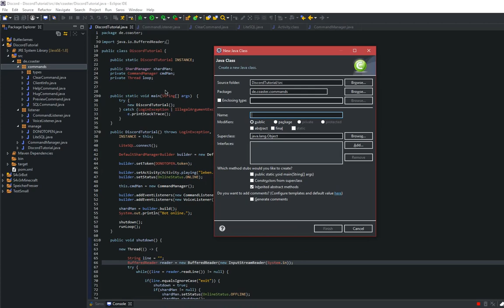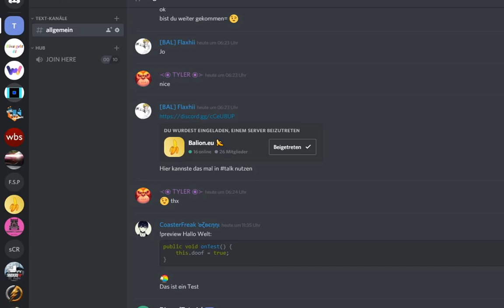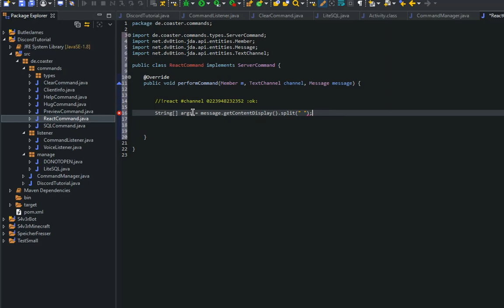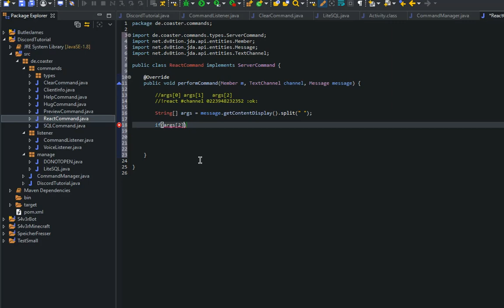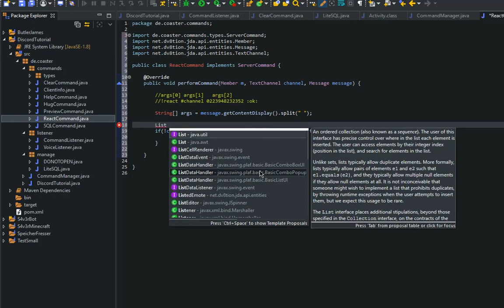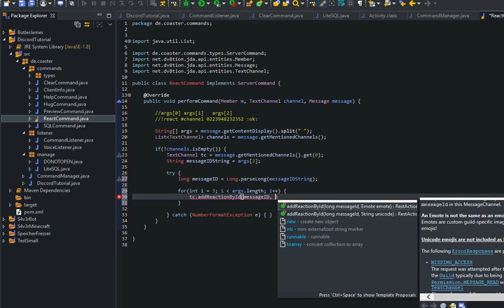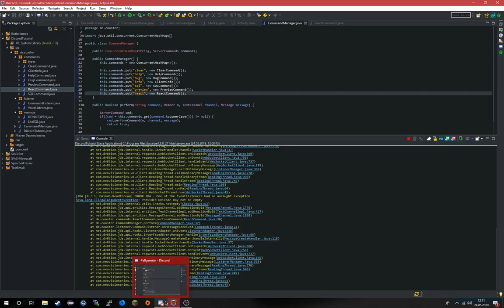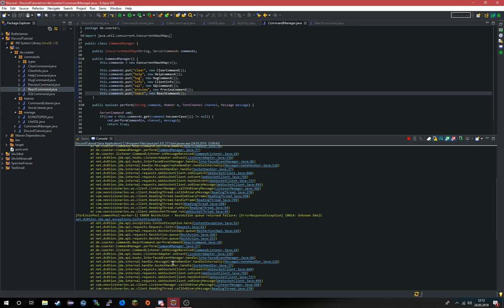Reactions | Folge#7 [2/4] | Discord Bot Programmierung [Java/JDA]